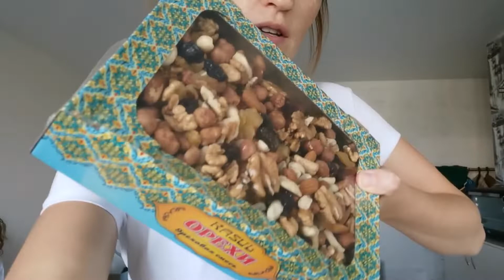VLOG:СЛОЖНЫЙ ВЫБОР. 25.07.2022